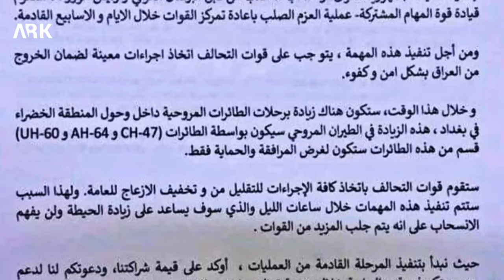1 6 Raport Dawîn pêşhateyên Iraqê